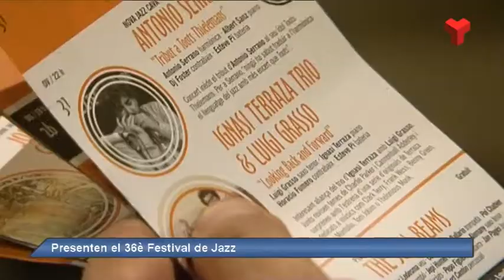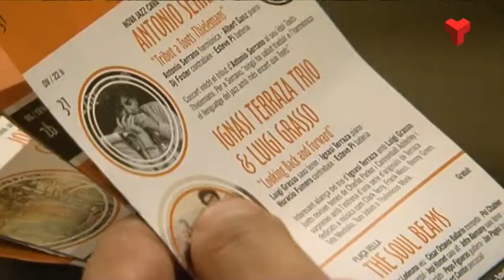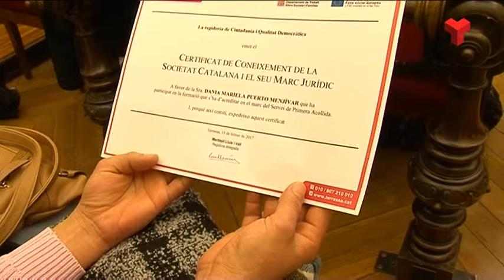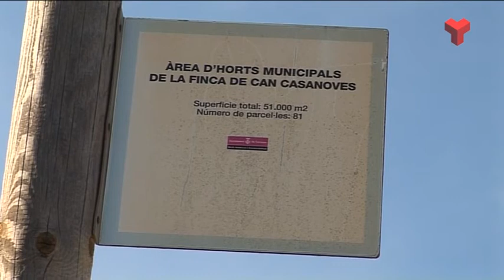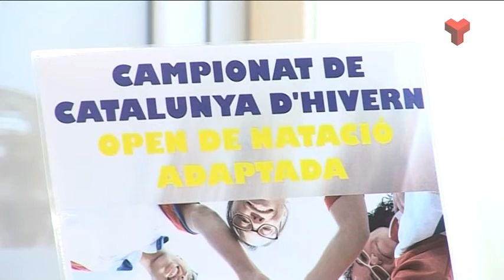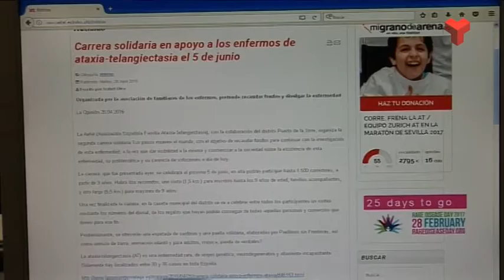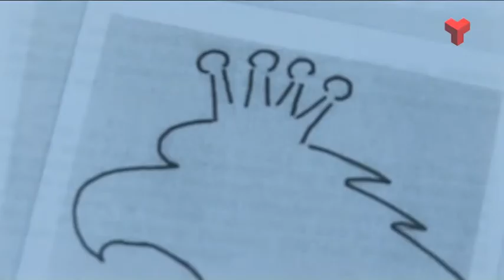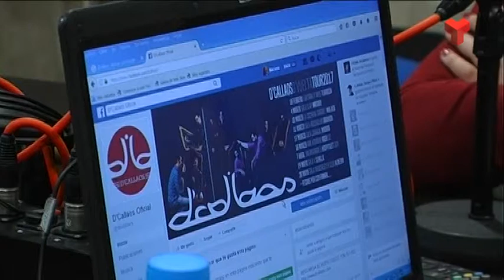Informatiu Vespre divendres 16-02-2017 de Canal Terrassa